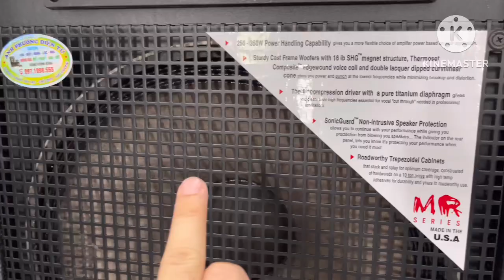Bộ karaoke Mỹ 58 cành về thủ đô loa Jbl 925 siêu phẩm cho karaoke tiếng míc nét nẹt 0971998555